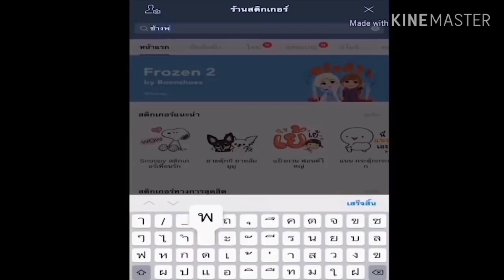หนูดาวกกไข่ในบ่อ❓